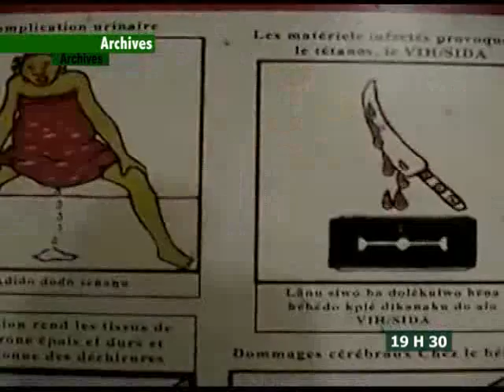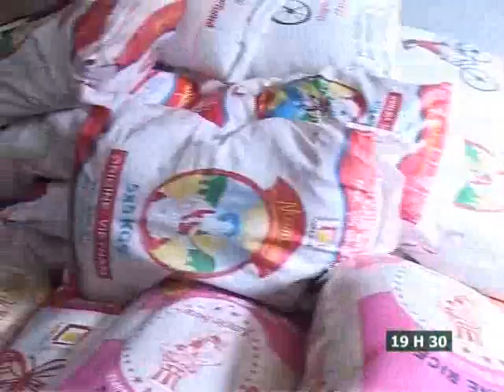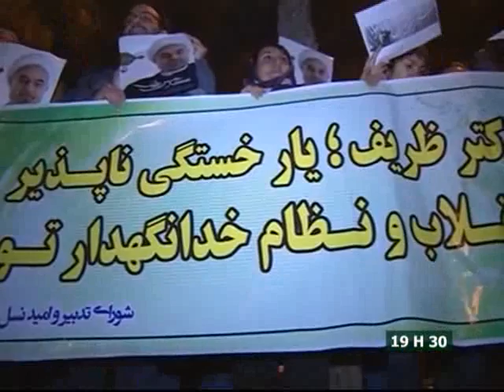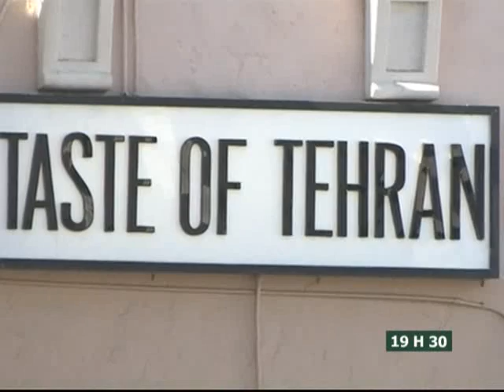Le 19H30 de RTI2 du 25 Novembre 2013 avec Anne Zélica Ehoura